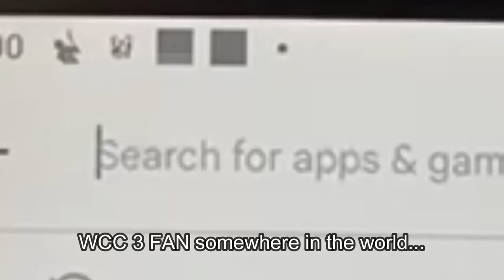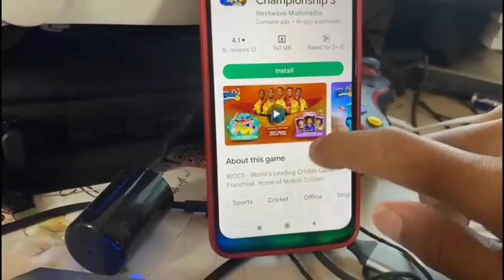WCC 3 on TOP with new update - is it BEST Cricket game now? World Cricket Championship 3 Review 2023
New and updated customization with even more realistic faces. Choose from an ensemble of 150 unique and realistic characters for your team.